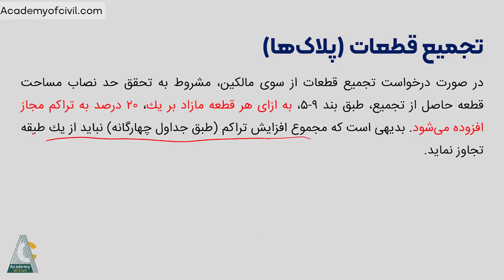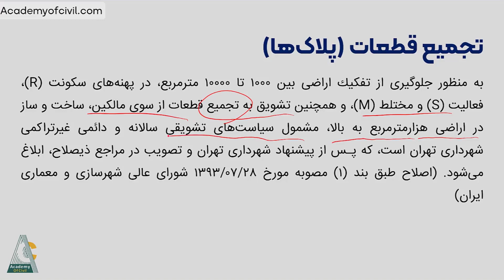تجمیع پلاک چیست؟ صفر تا صد ضوابط تجمیع قطعات یا تجمیع پلاک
حتما شما هم زمین‌های کوچکی را دیده‌اید که به علت متراژ کم، ساخت آن‌‌ها توجیه اقتصادی ندارد. یا شاید خودتان مالک چنین زمینی باشید و پس از برآورد هزینه، از ساخت زمینتان پشیمان شده‌اید! اما تا به حال به تجمیع زمینتان با زمین همسایه‌ها فکر کرده‌اید؟ اینجاست که مفهوم تجمیع املاک مطرح می‌شود. منظور از تجمیع پلاک یا املاک، یکپارچه کردن دو یا چند زمین و ساخت یک ساختمان در آن‌ها است.

تجمیع قطعات همواره مورد توجه شهرداری‌ها بوده به طوری که برای تشویق مالکان، در صورت تجمیع قطعات، تراکم‌های تشویقی به آن‌ها می‌دهند. البته تجمیع پلاک فقط برای شهرداری‌ها مزیت ندارد بلکه برای سازندگان نیز مزایای خوبی را به همراه خواهد داشت. در این مقاله مفهوم تجمیع املاک را به همراه تمام ریزه‌کاری‌های آن از جمله ضوابط تجمیع قطعات، زیر ذره‌بین بردیم. با ما در آکادمی عمران همراه باشید.